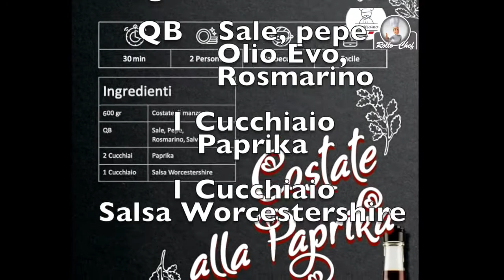Costate alla Paprika e Salsa Woircestershire - Ricettiamo - Ricette cucina facili e veloci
Video ricetta con ingredienti e descrizioni per
Costate alla Paprika e Salsa Woircestershire

Facile!

Semplice!

Veloce!

Tradizionali

Speciali

Moderne

Cult